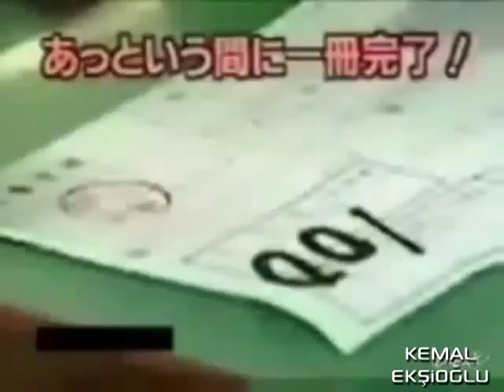Makine Gibi Çalışan İnsanlar480p H 264 AAC